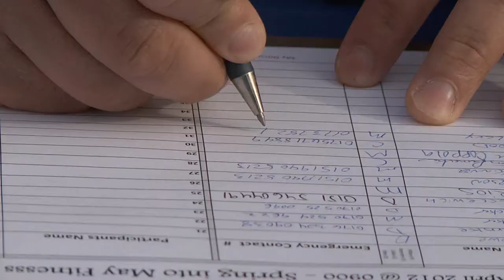May Fitness Month Kickoff 2012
Spring time in Germany. The weather is getting warmer and outdoor activities start again. The 786th FSS's May Fitness Month kicks off with the second annual 5K run.

Produced by A1C Nate Gettleman